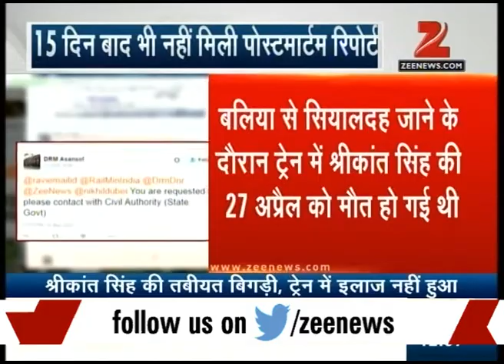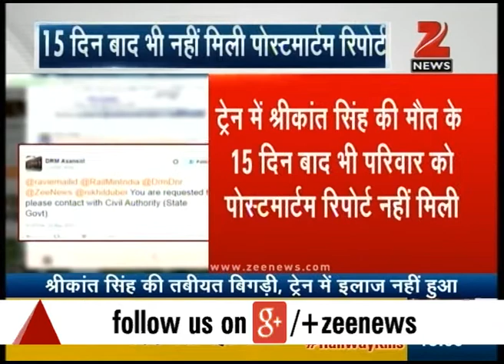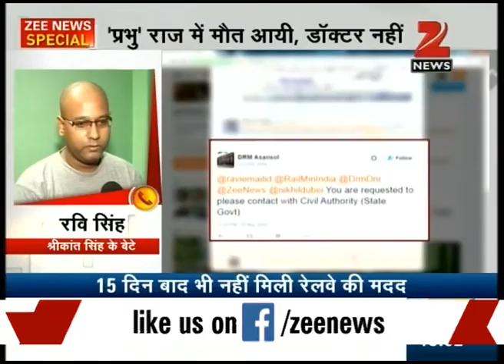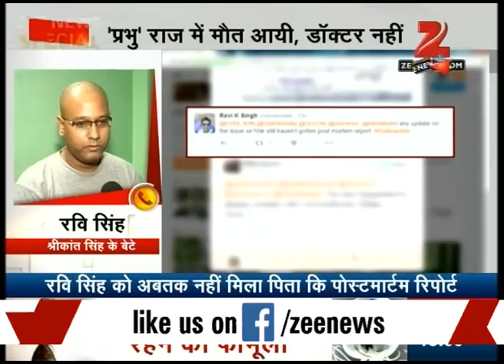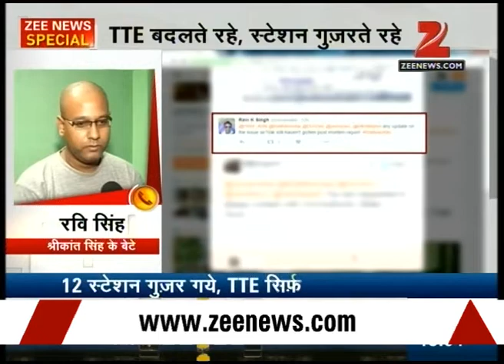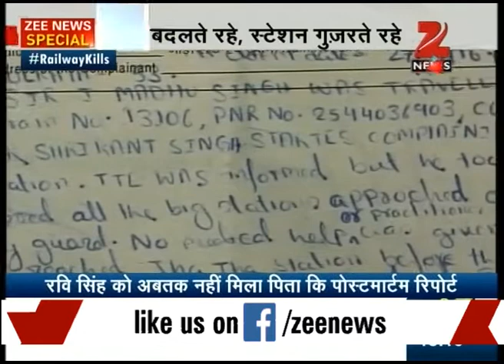Man dies in the train, Where is Suresh Prabhu's help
A man has died in the train but railway could not provide him the basic treatment.